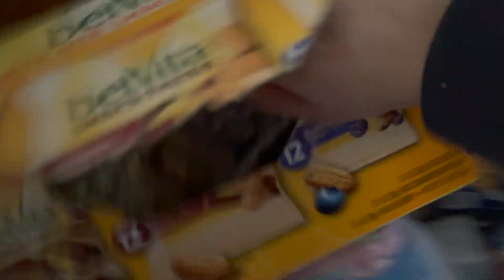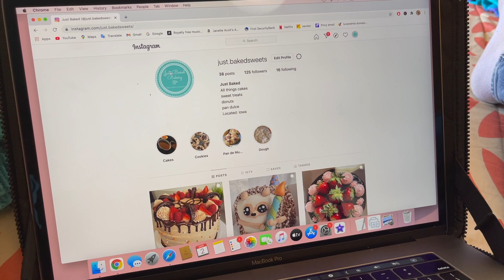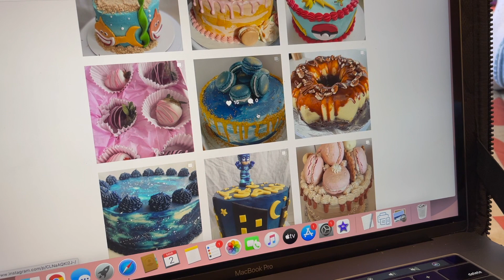A Dónde he estado?!! Vlog | un día en mi vida!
Hola! Soy Janette! Soy mamá y Vlogger!! Me encanta compartir videos de cocina, receta, limpieza y mas.  Acompáñame para ver todo tema del hogar!

Esta son mis opiniones y mi vida solamente.  Este es un canal positivo, 0 tolerancia a la negatividad! comentarios groseros, ofensivos serán bloqueado.  Gracias